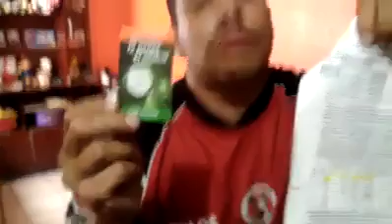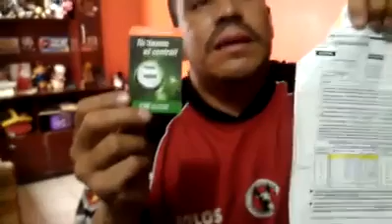SME. Fraude "I.U.S.A." a través de C.F.E.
Se ve la tristeza que refleja este señor de nombre Jorge Uribe Ordaz, sus ojos se humedecieron por unos instantes alsentir el embate de la impunidad con la que actuan estas Empresas.
La falta de informacion te provoca; coraje, rabia de no poder hacer algo.
Pero gracias por confiar en nosotros y el compañero Villaflor, Lider de Fuerza Sonorense
Afortunadamente este señor Uribe acudió con nosotros y se le ayudará. (el compañero Villaflor siempre al pendiente por esta vía y algunas otras) la compañia externa se llama IUSA(IusaCel¿les suena?, TvAzteca ¿Les suena?).

¿Es todo como un fraude legal?. ¿que viene respaldado con las reformas energéticas?.

¿Que será? Compartan y estén pendientes.

Sonorenses compartan, trabajemos a favor de los mismos Sonorenses.